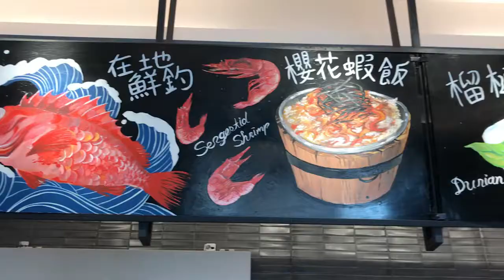阿達漁港餐廳在地50年現撈的魚鮮～枋寮鄉5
企業品牌資訊：
群聚領導人陳潔芳
蓮霧、愛文芒果、各式果乾、情人果冰、冷凍芒果、蓮霧汁
枋寮鄉中正大路118巷35號

臺灣最南端自然熟成、甜度破表的芒果品牌：愛文芒果、愛文芒果乾、冷凍愛文芒果肉
枋山鄉善餘村下坪路420號

台梗14號、桃園3號、紅豆9號、紅豆湯、白米、糙米
枋寮鄉太源村太源路97之3號

有機轉型芭樂、芭樂果茶、果葉茶、芭樂雪Q餅
枋寮鄉隆山村1鄰金榮路120號

龍膽石斑魚、青斑石斑魚、龍虎斑、午仔魚、草蝦、白蝦、青斑石斑魚一夜干、午仔魚一夜干、鱗萃嫩白水潤-植萃精油面膜
枋寮鄉新龍村建興路459巷155號

臺灣港邊最優質美味的炭烤品牌：午夜一夜干、燒烤、熱炒、燒烤餐車
枋寮鄉安樂村中山路187號

薑母鴨、砂鍋魚頭 、龍膽養生鍋、外燴、全國薑母鴨大賽季軍
枋寮鄉儲運路35號

位於枋寮漁港至高點，遠眺小琉球的戶外餐區，無敵景觀親子複合式餐廳、阿基師親授港式牛腩、小火鍋、熱炒、龍膽Q10膠原蛋白鮮果霜淇淋、網紅最愛漸層飲品
枋寮鄉德興路33號6樓(電梯直上)

枋寮主打寬闊山景，特有溫室無毒蔬果採摘料理火鍋、創意料理，提供民宿、園區生態導覽、辣椒醬(罐）、盆栽、烘培、麵食、果醬等多項DIY手作體驗，適合情侶約會、好友聚餐、親子闔家出遊
枋寮鄉中正大路666-8號

簡餐、調酒、最接近枋寮漁港美麗夕陽的海景餐廳
枋寮鄉沿海路17-1號

海鮮台菜餐廳、全台唯一南法風海鮮餐廳、鄰近漁港、浪漫風情
枋寮鄉枋寮村中興路76號

臺灣獨角獸創意有限公司
品牌、公關、行銷、媒體、輿情
屏東市台糖街5號